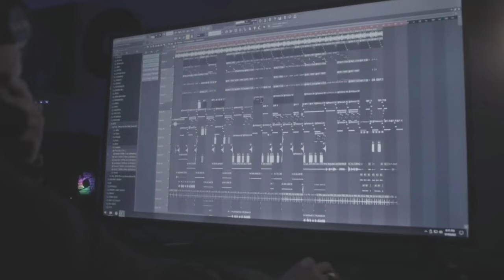🇶🇦 Qatar suspend son rôle de médiateur entre Israël et Hamas : La fin des négociations ? 🤔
Le Qatar 🇶🇦 suspend son rôle de médiateur entre Israël 🇮🇱 et Hamas 💣 après avoir constaté que les deux parties ne négociaient plus de manière constructive. Pourquoi cette décision ? 🤔 Découvrez dans cette vidéo les raisons de cette suspension et ce que cela signifie pour le processus de paix au Moyen-Orient 🌍. Le Qatar, qui héberge le bureau politique de Hamas depuis 2012, a facilité plusieurs échanges de prisonniers 👥, mais face à l’impasse actuelle, il a choisi de se retirer. La situation à Gaza ⚔️ reste critique, avec des milliers de victimes, et l’avenir semble plus incertain que jamais.

Est-ce la fin des négociations ? Ou simplement une pause avant de nouvelles tentatives de paix ? 🕊️ Regardez la vidéo pour comprendre les enjeux géopolitiques majeurs qui influencent ce conflit. ✌️

Qatar, médiateur, Israël, Hamas, conflit israélo-palestinien, négociations, cessez-le-feu, médiation, Doha, guerre Gaza, otages, paix au Moyen-Orient.